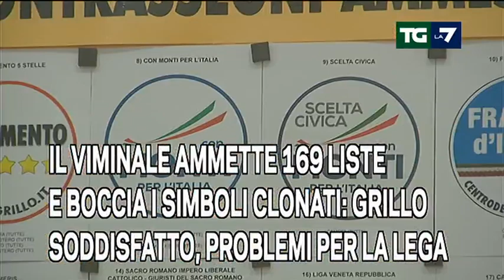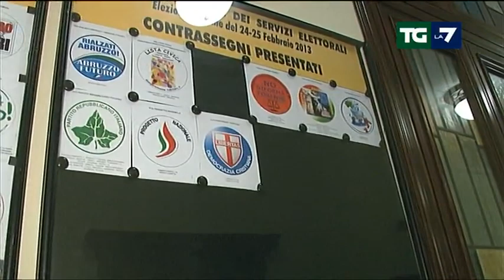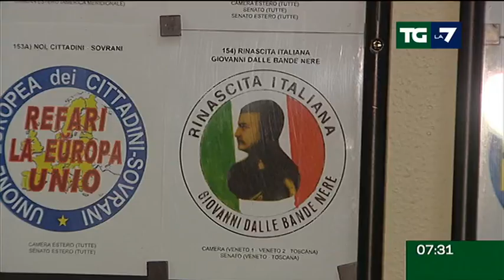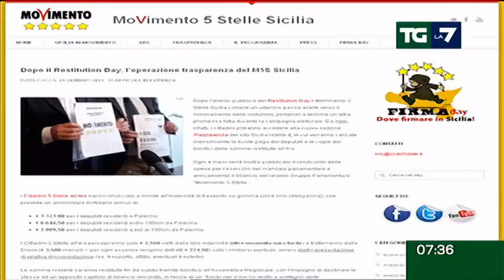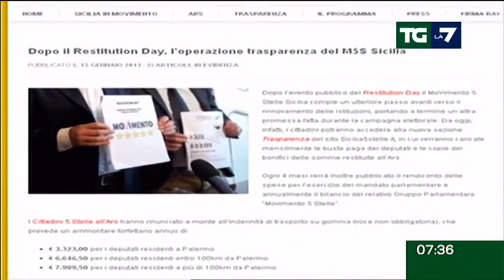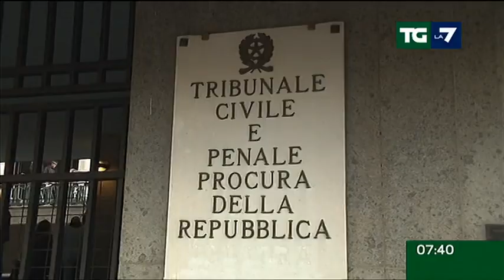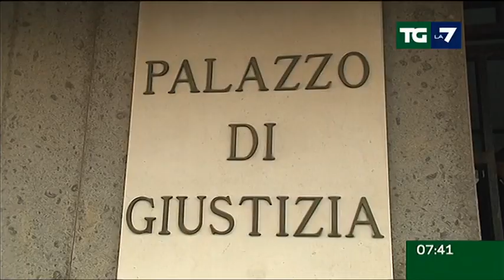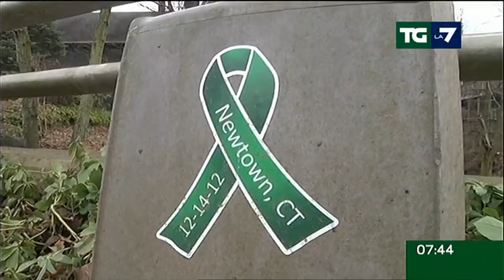Tg La7 - Edizione delle ore 07.30 del 16/01/2013